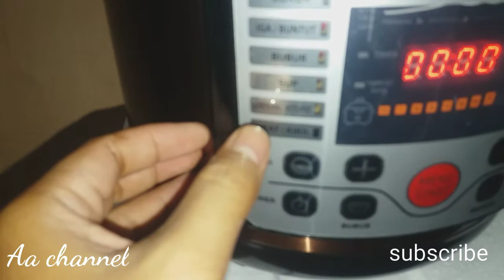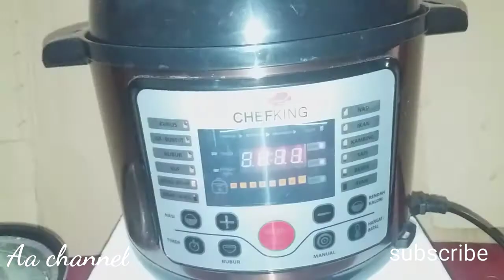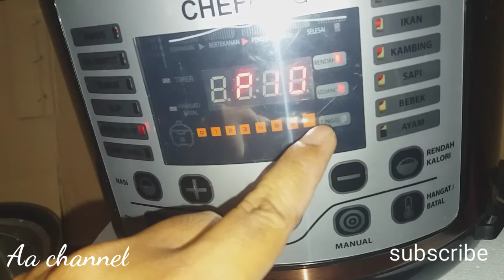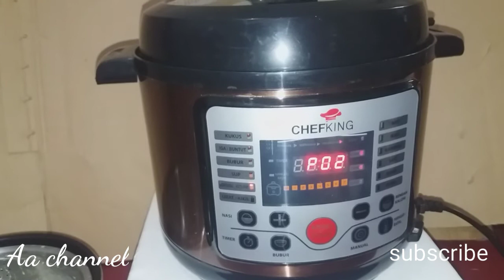CHEFKING masak ketupat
chefking lowkarbo
servis mesin jahit soeasy
blender kitchen cook7in1
blender zenith
servis ecider wallking
servis mesin cuci polytron